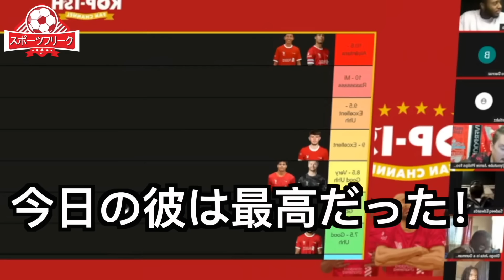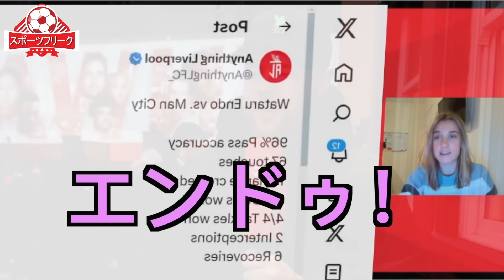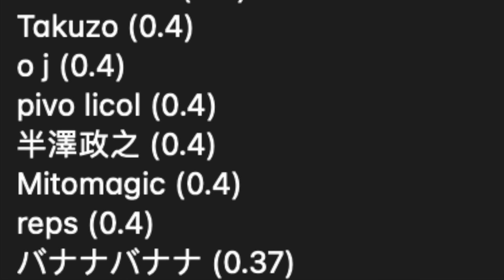【パート７】マンチェスターシティ戦の遠藤を大絶賛するリヴァ